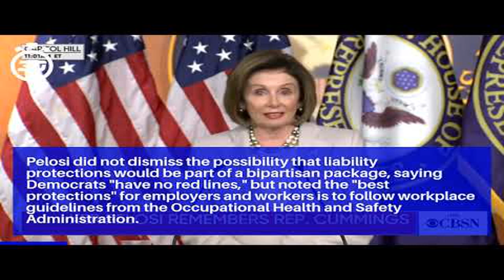"Time is of the essence" to reach deal on next round of coronavirus relief, Nancy Pelosi says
Washington — House Speaker Nancy Pelosi encouraged her Republican Senate colleagues to not waste any additional time before passing another coronavirus relief measure, warning that "time is of the essence" for Americans and businesses struggling because of the coronavirus pandemic.